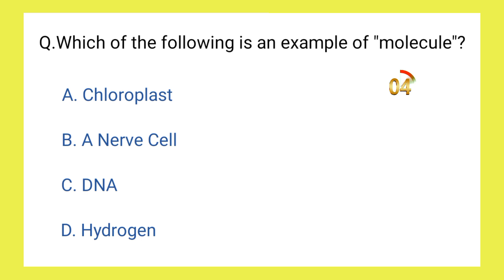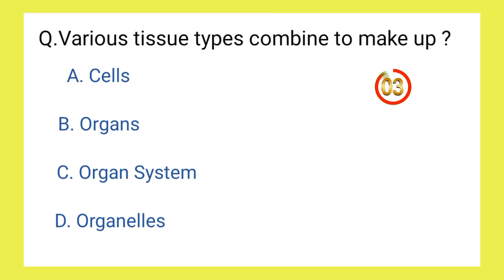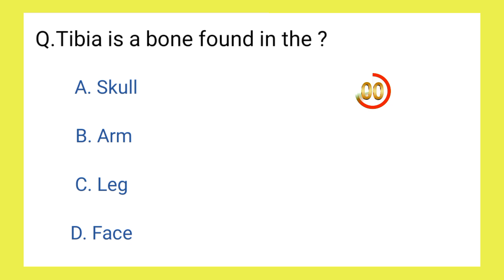Most Important qQuestions Practice For Comparative Exam || PYQ practice 🎯🚀✅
• Perfect for quick revision
• Enhances you biology GK
• prepares you for various competitive exam

👉🏻daily practice questions
👉🏻daily MCQ test
👉🏻daily important MCQ